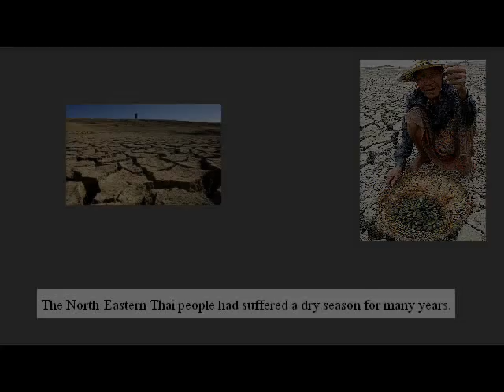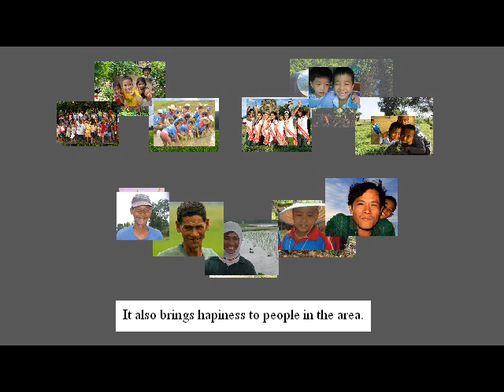Artificial Rain, one of the 3,000 royal projects by King Bhumibol Adulyadej, the king of Thailand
One of the 3,000 royal projects that affect one forth of people in the country in North East of Thailand where they produce rice to feed the whole country as well as the global. King Bhumibol Adulyadej discovered the continuous;y dry season in the area, and gave the idea of Artificial rain to solve the problem. Artificial rain project have been providing the water supply to North-east people more than 34 years. It not only help improving the agriculture projects in the area, but also the happiness of Thai people. The accompanying song of this video is called Falling rain which was also composed by the king Bhumibol Adulyadej.